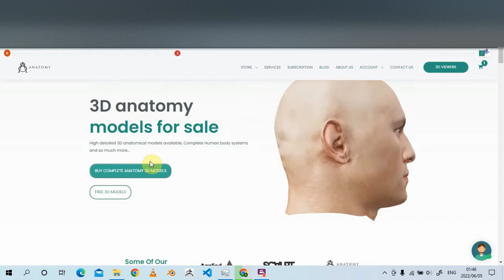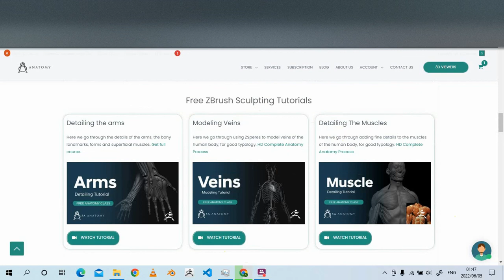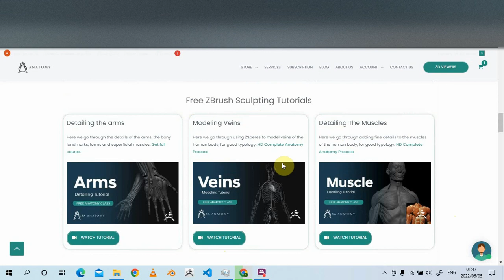FREE Human Body 3D Anatomy Models Available (Cleaned Scans)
Hi Fam don't forget we've also released our human bodies 3d models for You can download the project file for Free

Are you interested in Human or Animal anatomy, ZBrush realistic sculpting? than you on the right channel.

You more than welcome to request a tutorial in the comment section.

SA Anatomy 4 Medical

To purchase the latest versions of ZBrush or ZBrushCore You can use these Links below and SAVE BIG: